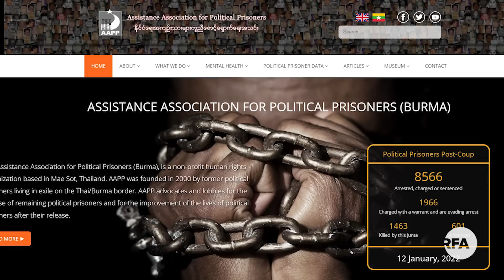အာဆီယံဥက္ကဋ္ဌ မြန်မာနိုင်ငံခရီးစဉ်အာဆီယံခေါင်းဆောင်အများစု မှတ်ချက်မပေး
■ လက်ရှိ အာဆီယံဥက္ကဋ္ဌ ဖြစ်တဲ့ ကမ္ဘောဒီးယားနိုင်ငံအနေနဲ့ မြန်မာ့ငြိမ်းချမ်းရေး၊ အကြမ်းဖက်မှုတွေ အဆုံးသတ်ရေးအတွက် တိုးမြှင့် ညှိနှိုင်းဆောင်ရွက်သွားမှာ ဖြစ်ကြောင်း ကမ္ဘောဒီးယား ဝန်ကြီးချုပ်ဟွန်ဆန် က ပြောလိုက်ပါတယ်။ RFA ဝိုင်းတော်သား ဦးသစ်ဆင်း က တင်ပြထားပါတယ်။
- Unicode
အာဆီယံဥကၠ႒ ျမန္မာႏိုင္ငံခရီးစဥ္အာဆီယံေခါင္းေဆာင္အမ်ားစု မွတ္ခ်က္မေပး
■ လက္ရွိ အာဆီယံဥကၠ႒ ျဖစ္တဲ့ ကေမာၻဒီးယားႏိုင္ငံအေနနဲ႔ ျမန္မာ့ၿငိမ္းခ်မ္းေရး၊ အၾကမ္းဖက္မႈေတြ အဆုံးသတ္ေရးအတြက္ တိုးျမႇင့္ ညႇိႏႈိင္းေဆာင္႐ြက္သြားမွာ ျဖစ္ေၾကာင္း ကေမာၻဒီးယား ဝန္ႀကီးခ်ဳပ္ဟြန္ဆန္ က ေျပာလိုက္ပါတယ္။ RFA ဝိုင္းေတာ္သား ဦးသစ္ဆင္း က တင္ျပထားပါတယ္။
- Zawgyi
လွတ်လပ်တဲ့အာရှအသံ
မြန်မာသတင်းနဲ့ဗီဒီယိုတွေ ကြည့်နိုင်ဖို့